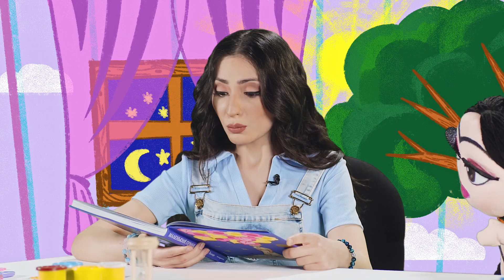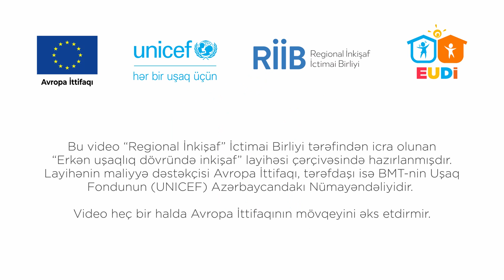Nağıllar : Təbiət və uşaq | EUDİ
Bu proqram Avropa İttifaqının maliyyə dəstəyi, RİİB və Unicef Azərbaycanın birgə təşkilatçılığı ilə həyata keçirilən "Erkən Uşaqlıq Dövründə İnkişaf" layihəsi çərçivəsində yayımlanır.